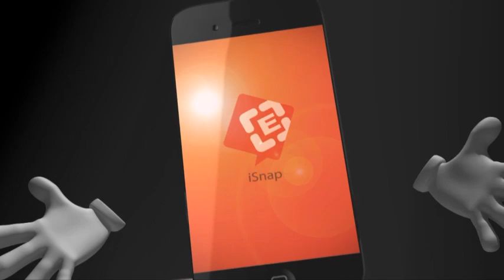ေက်ာင္းသားသပိတ္ကိုအၾကမ္းဖက္ၿဖိဳခြင္းျခင္းကိုကန္႔ကြက္ရႈတ္ခ်ေၾကာင္းႏွင့္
ဖမ္းဆီးထိန္းသိမ္းထားသူမ်ား အျမန္လႊတ္ေပးရန္ အရပ္ဖက္အဖြဲ႔အစည္းမ်ား ေတာင္းဆို